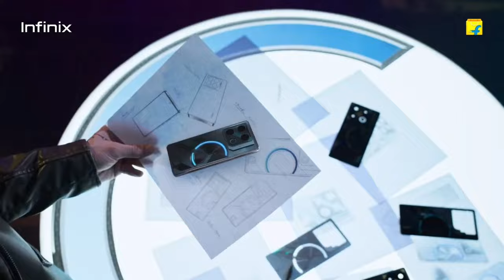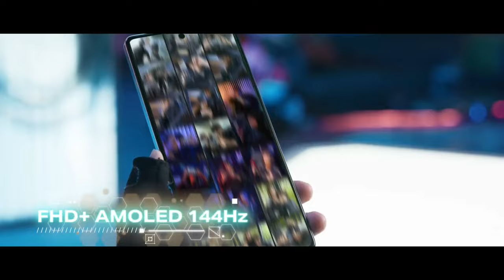DON'T Buy Infinix GT20Pro! 👊 Before Watching This Video #2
Don't Buy Infinix GT20Pro! Before Watching This Video

1. Infinix GT20PRO
2. Infinix GT 20 pro 5g
3. Infinix GT 20 Pro Full Review
4. Infinix GT 20 pro Disadvantage
5. Infinix GT 20 Pro unboxing
6. is infinix gt 20pro worth
7. Infinix GT 20 pro 3 Problem
8. Infinix GT Pro worth in 20k
9. infinix gt 20 pro pubg
10. Infinix GT 20 pro Flipkart
11. infinix gt 20 pro buy
12. Infinix GT 20 specs
13. infinix gt 20 pro buy or not
14. infinix gt 20 pro 5g